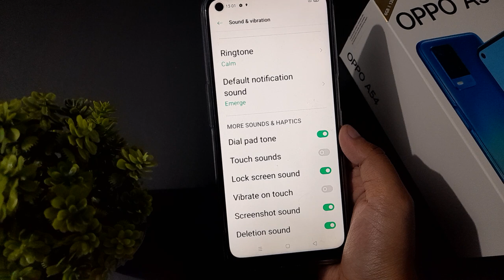how to off touch sound oppo A54, oppo touch sound setting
off oppo a54 touch sound
oppo a3s touch
sound off settings
oppo a1k off touch
sound settings
oppo off touch sound
settings
oppo a5s set off touch
sound settings
oppo a11k turn off touch
sound settings
a oppo as1 touch
Sound deactivate
oppo a12 touch
SOund off